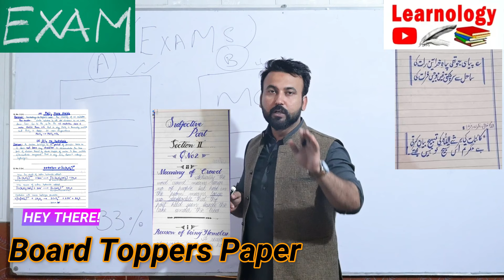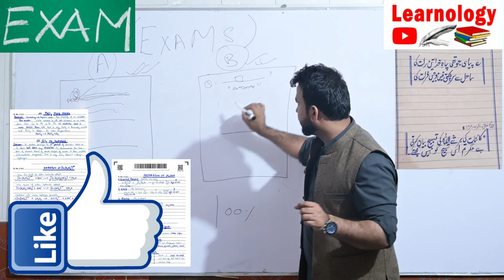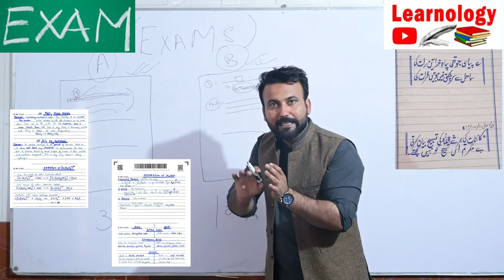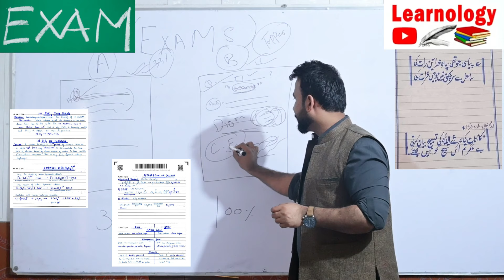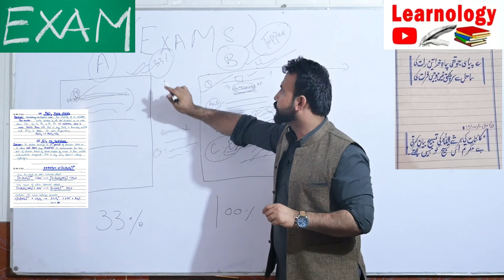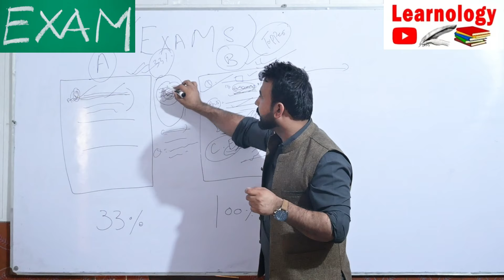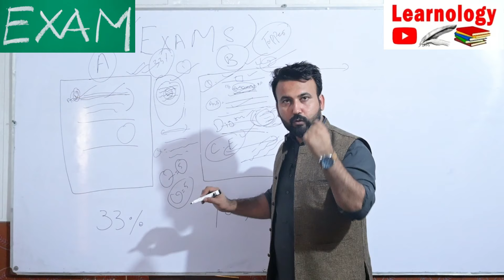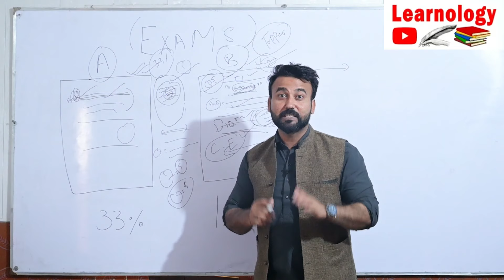How To Attempt Question Paper in Exam |Paper Preparation Tips for Students | Paper Attempt Method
how to attempt board paper class 9, how to attempt board paper class 10, how to attempt board paper class 9 english, how to attempt question paper in exam, paper presentation, how to attempt exam paper
How To Attempt Question Paper in Exam |Paper Preparation Tips for Students
how to attempt question paper in board exam, how to attempt exam paper, paper presentation, paper attempt skills
paper attempt method 11th class, paper attempt method 9th class physics, paper attempt karne ka method, paper presentation, paper presentation in board exams, paper presentation tips